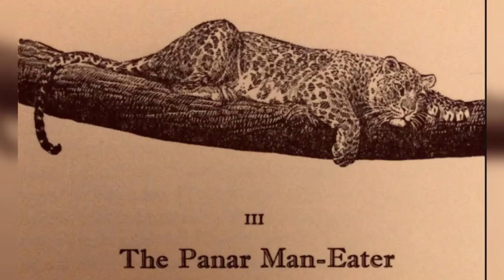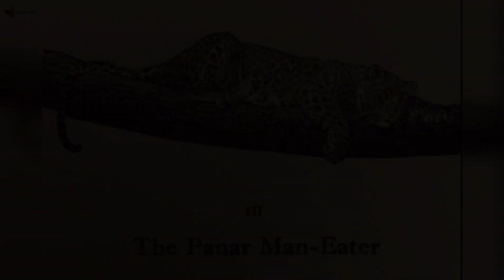O Leopardo de Panar | Os Devoradores de Humanos mais Famosos da História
Neste vídeo, vamos explorar a arrepiante história do Leopardo de Panar, um dos mais temidos devoradores de humanos da história. Venha conhecer os detalhes desse predador feroz que aterrorizou a comunidade de Panar, na Índia, no início do século XX.

📢 Deixe seus comentários abaixo! Você já conhecia a história do Leopardo de Panar? Tem outras lendas ou histórias assustadoras que gostaria de compartilhar?